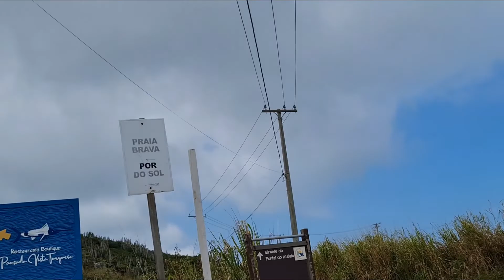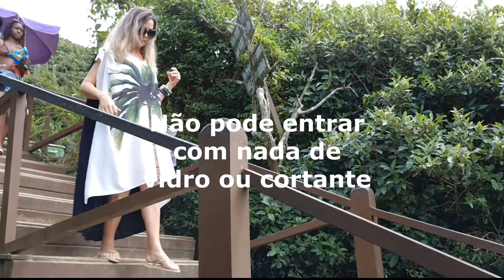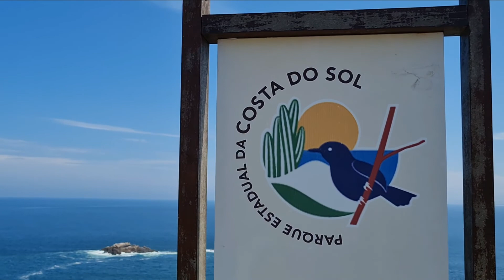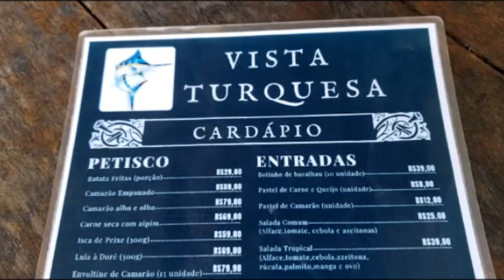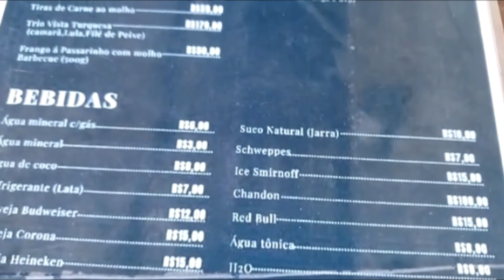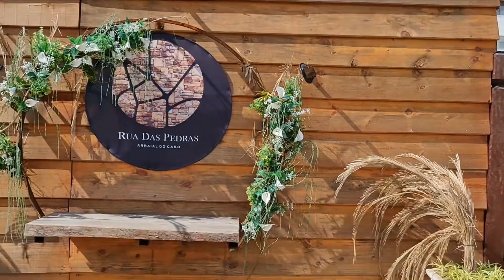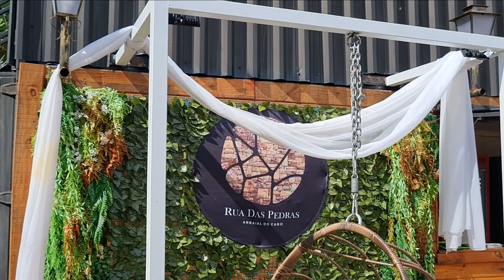ARRAIAL DO CABO RJ FORA DE TEMPORADA/ PRAIA DO PONTAL NUMA SEGUNDA FEIRA/VLOG DE DAY OFF/ ONDE COMER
Nesse vídeo eu compartilho um vlog de day off, pra mostrar como está Arraial do Cabo, RJ, fora de temporada.
Fomos à Praia do Pontal, numa segunda-feira, apreciamos a vista do Mirante do Pontal do Atalaia, almoçamos no restaurante da Pousada Vista Turquesa, passeamos pela Rua das Pedras de Arraial do Cabo e finalizamos com a vista do Mirante da prainha de Arraial do Cabo RJ.

00:00 Alguns takes desse Vlog de day off em Arraial do Cabo RJ
00:14 Deixa eu me apresentar, seja muito bem vindo ao meu canal
00:28 Desjejum e o tempo nublado/chuvoso desse dia de Vlog de day off em  Arraial do Cabo RJ
01:09 Preparando a bolsa de praia para o Vlog de day off em  Arraial do Cabo RJ
01:22 Saindo de Rio das Ostras, na estrada, passando por Barra de São João, Cabo frio até chegar em  Arraial do Cabo RJ
02:19 Take da Praia Grande em  Arraial do Cabo RJ
02:41 Enfim, dessa vez conseguimos entrar no local que dá acesso às praias do Pontal do Atalaia
05:01 Chegando na famosa escadaria do Pontal do Atalaia em  Arraial do Cabo RJ
06:00 Colocando o pé na areia branquinha, praia maravilhosa com águas cristalinas
09:35 Rochas com fendas, cenário lindo pra fotos
10:19 Subindo as escadarias do Pontal do Atalaia em  Arraial do Cabo RJ, que vista maravilhosa
10:38 Mirante do Pontal do Atalaia em  Arraial do Cabo RJ
11:35 Chegando ao Restaurante da pousada Vista Turquesa em  Arraial do Cabo RJ
12:03 Bela Vista da Pousada Vista Turquesa em  Arraial do Cabo RJ
12:50 Cardápio com preços do Restaurante da pousada Vista Turquesa em  Arraial do Cabo RJ
13:08 Chegou nosso prato Risoto de frutos do Mar
13:35 Nossa experiência no Restaurante da pousada Vista Turquesa em  Arraial do Cabo RJ: Valeu a pena?
14:06 Rua das Pedras em Arraial do Cabo RJ
16:07 Mirante da prainha em Arraial do Cabo RJ
17:34 Encerramento do ARRAIAL DO CABO RJ FORA DE TEMPORADA/ PRAIA DO PONTAL NUMA SEGUNDA-FEIRA/ VLOG DE DAY OFF/ ONDE COMER

Me sigam também no Instagram onde eu compartilho minha paixão por foto, minhas trilhas, viagens e cada descoberta de lugares que vale a pena conhecer!

Seja um apoiador do canal, sem pagar nada a mais por isso, comprando qualquer produto Amazon ou Hurb, pelo link abaixo!
Compre sua mala para próxima viagem ou qualquer outra mercadoria que desejar , na Amazon, ou, ainda reserve su hotel no site do Hurb, por esse